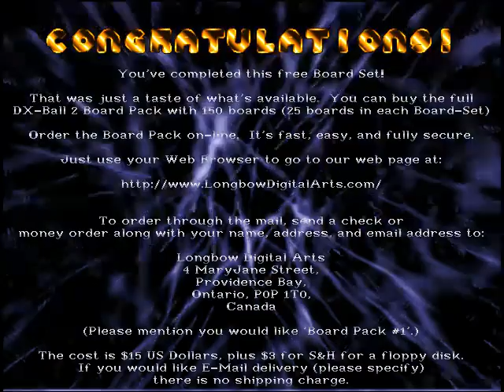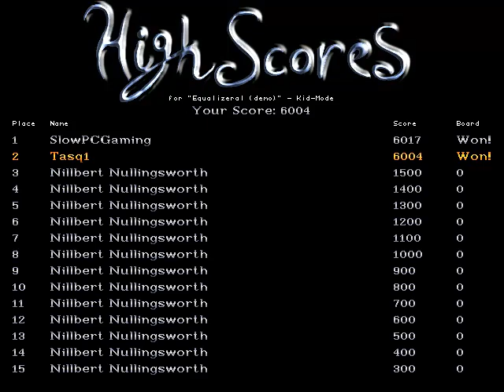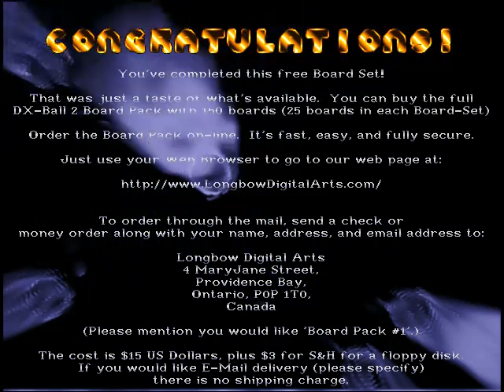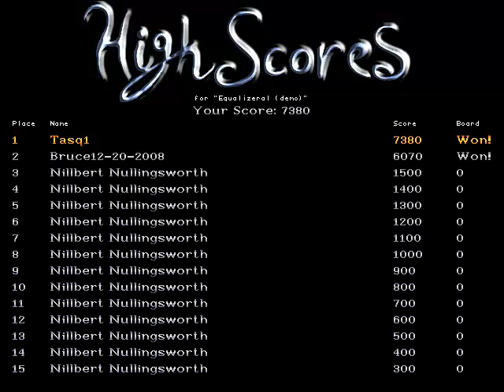SlowPCGaming DX Ball-2 Demo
Running through the demos of this cool Break Out clone.  and on Steam.